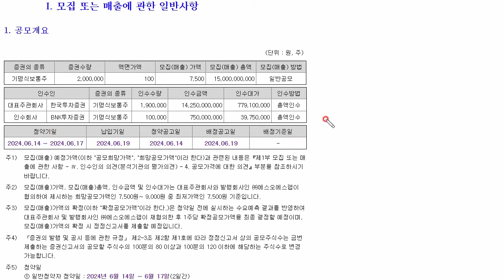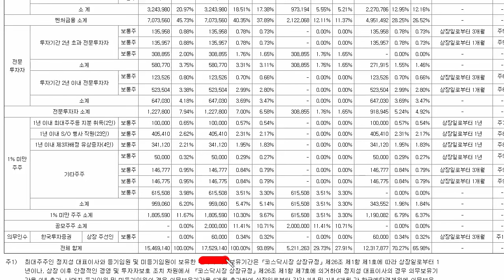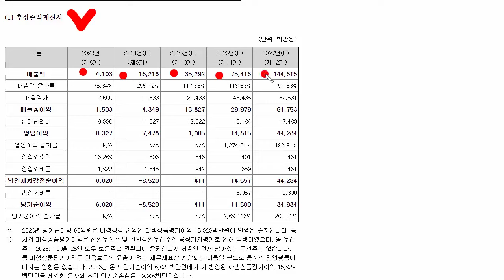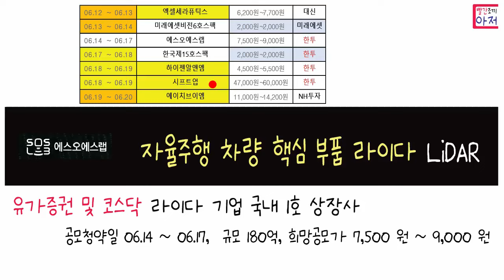에스오에스랩 한투 BNK 자율주행 차량 핵심 부품 라이다 LiDAR , 증권신고서 및 공모가.... 시기가....ㅠㅠ